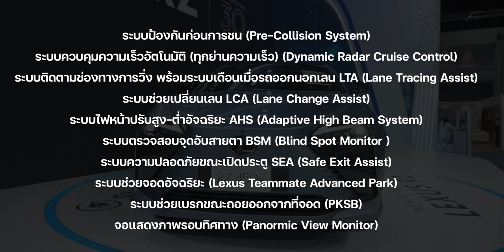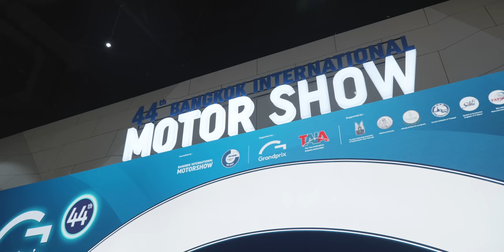พรีวิว LEXUS RZ 450e รถยนต์ไฟฟ้า 100% วิ่ง 470 กม. ขับ 4 ล้อ AWD เริ่มต้น 3.87 ล้าน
พาชม รถไฟฟ้า 100% รุ่นใหม่จาก LEXUS รุ่น RZ 450e รถไฟฟ้า SUV ขนาดใหญ่จากแดนญี่ปุ่นมารุกตลาดแล้ว ชูความโดดเด่นเรื่อง Reliable ทนทานใช้งานระยะยาวได้ ไม่มีปัญหาจุกจิกกวนใจ
สเปคพื้นฐานขับเคลื่อน 4 ล้อ AWD แบบ Direct4, กำลัง 308 แรงม้า, อัตราเร่ง 0-100 กม./ชม. ใน 5.3 วินาที แบตเตอรี่ 71.4kWh ทำระยะทางได้สูงสุด 470 กม. (NEDC) รองรับการชาร์จเร็ว DC 150kW ราคาเริ่มต้น 3.87 ล้านบาท รายละเอียดเพิ่มเติมจะเป็นไง พาไปชมกันในคลิปนี้

0:00 - เปิดคลิป
00:13 - บูธ LEXUS
00:34 - LEXUS RZ 450e
00:46 - การออกแบบภายนอก
03:17 - มอเตอร์ และ แบตเตอรี่
04:51 - การออกแบบภายใน
09:08 - พื้นที่เก็บสัมภาระของรถ
09:45 - สรุป

เปิดจองแล้วตั้งแต่วันนี้เป็นต้นไปที่